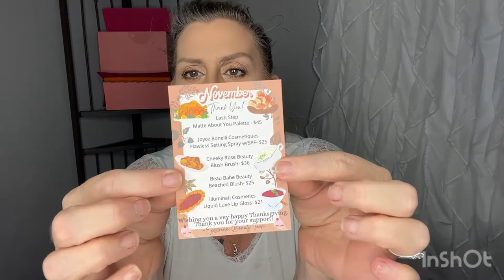November Eyescream Beauty Box Beautiful Products